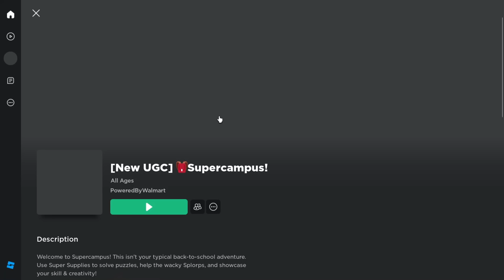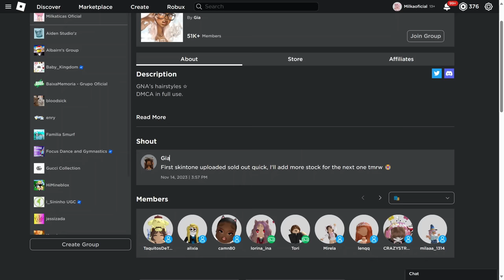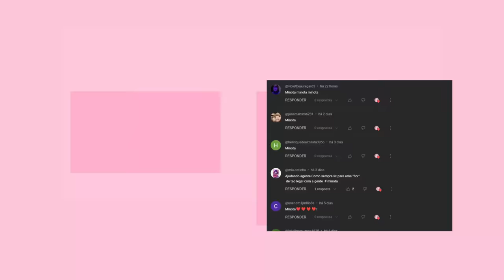CABELOS FREE LIMITED + MINI PLUSHIER GRÁTIS DE EVENTO POR TEM LIMITADO NO ROBLOX!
CABELOS FREE LIMITED + MINI PLUSHIER  GRÁTIS DE EVENTO POR TEM LIMITADO NO ROBLOX!mostrando cabelos  grátis no roblox mais cabelos grátis e como pegar itens grátis no roblox em 2023 atualizado.